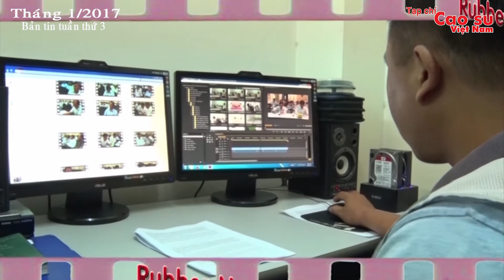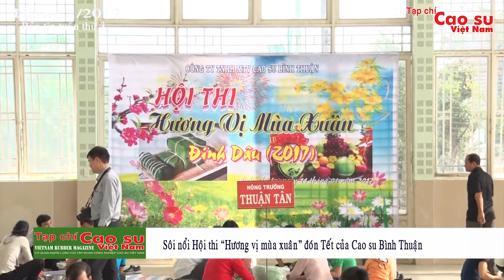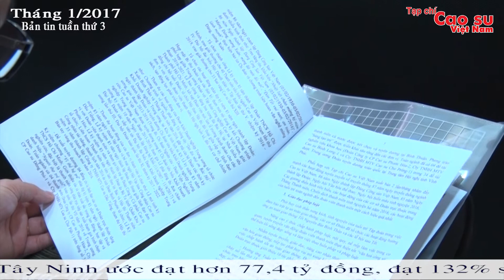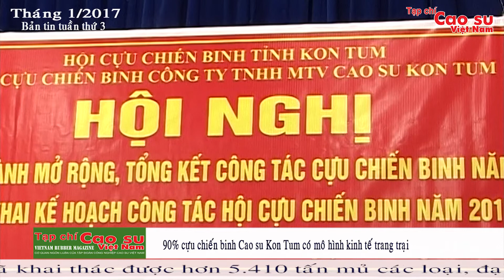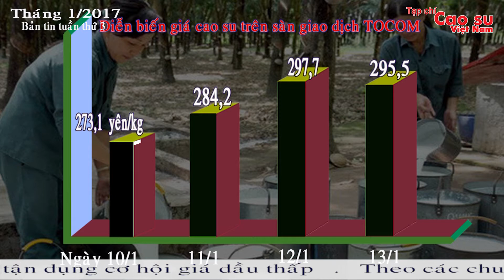Bản tin số 38 - Tuần 3 tháng 1